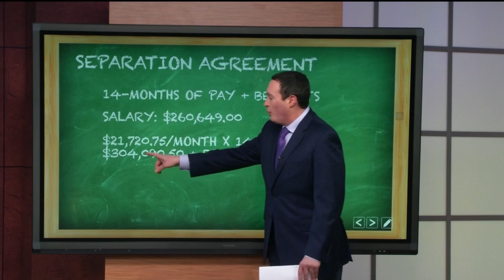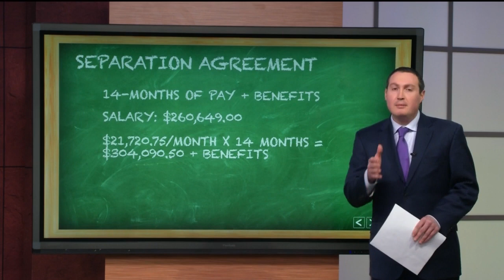Superintendent's separation from District 11 costs taxpayers more than $300k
News 5 is looking into how much money D11 Superintendent Dr. Michael Thomas is receiving as part of his March 2022 separation from the district.